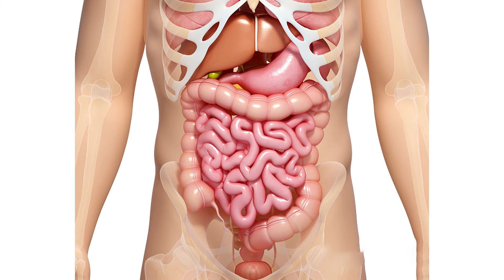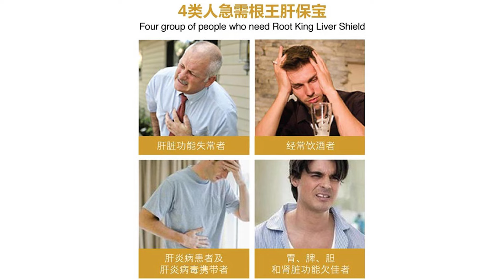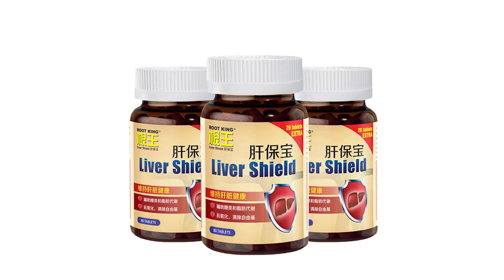如果您长时间使用手机：“肝开窍于目”，久视伤血，肝血不足，视力会下降。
你知道吗？在我们的体内，居住着一位性情耿直的“将军”：他任劳任怨、不知痛也不知道累，在关键的时刻，他还愿意自我牺牲以挽救我们的生命。当然，他的无私品格也造就了他具备再生的“神迹”。然而，他的沉默寡言却使人们常常忽略了他的健康状况。他就是我们体内非常重要的器官——肝。肝脏承担着我们身体的“生产加工”和“废物处理”的重要责任。

肝脏就像人体内的一座化工厂，掌管着糖、脂肪、蛋白质的解毒与代谢；人身体内大部分的新陈代谢和对有毒物质的转化全靠它。

人们常说：“心肝宝贝”。肝确实是人体最宝贵的器官之一。许多病都由肝脏不适引发，因此，有一句古话，“百病从肝治”。

那么日常生活中，我们应避免哪些行为来保护肝脏呢？

1. 喜欢经常熬夜的人请注意：肝脏排毒时间为每晚11点至凌晨2点，但他需要在熟睡中进行。熬夜会影响肝脏排毒，导致新鲜气血无法生成，肝脏细胞难以修复。
2. 如果您长时间使用手机：“肝开窍于目”，久视伤血，肝血不足，视力会下降。
3. 有酗酒行为的人：过量饮酒会伤肝，容易导致肝炎。
4. 过量服用西药：许多西药有毒副作用，会伤害肝肾，长期服用会对肝脏造成损害。
5. 饮食过于油腻：油腻食物中的脂肪需要胆汁消化，过多摄入会导致脂肪堆积在肝脏，引发脂肪肝。
6. 容易发怒爱生气：“气为百病之源”，生气伤肝，久之肝血必定亏虚。
7. 长期抑郁：心情好会舒肝。长期抑郁会导致气滞血瘀，引发多种妇科疾病。

因为肝脏问题初期症状不明显，常常难以察觉，导致肝炎、肝硬化、肝癌等疾病发现时已为时过晚。为了减轻肝脏负担，降低罹患肝病的风险，除了避免以上行为，推荐一种纯天然护肝产品——“根王肝保宝”。

肝保宝由水飞蓟、诺尼果、姜黄、五味子、谷胱甘肽、木犀草素、白藜芦醇等有益肝脏的草本植物制成。主要成分包括：

1. 水飞蓟宾（Silymarin）：保护肝细胞膜，改善肝功能，预防肝损伤。
2. 诺尼果：含丰富抗氧化物质和多种维生素，保护肝细胞。
3. 姜黄素：抗炎作用，减轻肝脏炎症，促进肝细胞修复和再生。
4. 五味子：增强肝脏代谢和解毒能力。
5. 谷胱甘肽：帮助肝脏合成和分泌胆汁，促进脂肪代谢和解毒。
6. 木犀草素：抗氧化、抗炎、解毒，促进肝细胞修复。
7. 白藜芦醇：抑制肝细胞的氧化损伤和炎症反应，促进肝细胞再生和修复。
根王肝保宝适用于饮酒过度、肝功能失常、高胆固醇等人群，有助于保肝护肝，抗氧化，解酒醒酒，保护心血管，阻止脂肪肝发展，促进肝细胞修复和再生，增强肝脏活力。

愿大家在享受幸福生活的同时，注意保护肝脏，与体内这位勤劳的“大将军”一起同“肝”共苦，共度难关，常保健康。根王肝保宝片剂, 售价: 新币58元 。在新加坡各中西药行均有出售。询问电话：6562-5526。保护肝脏